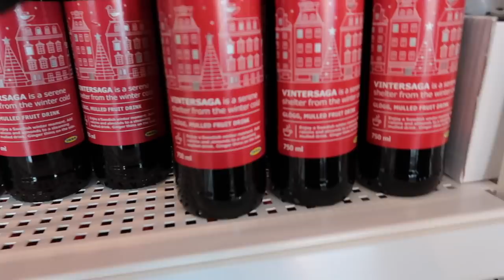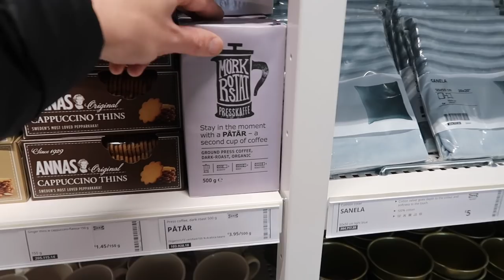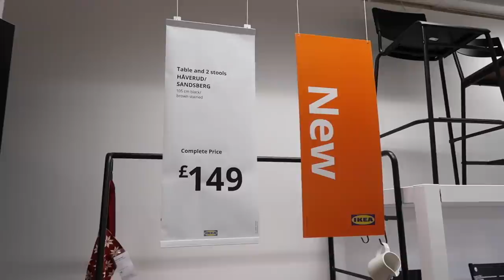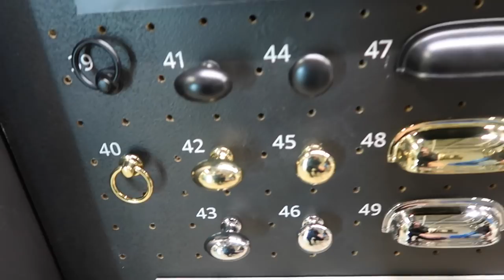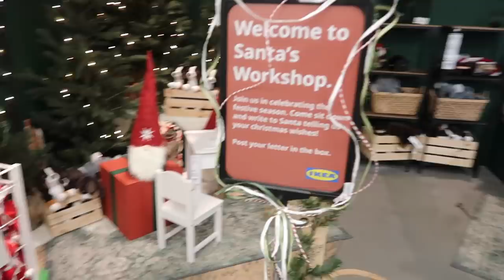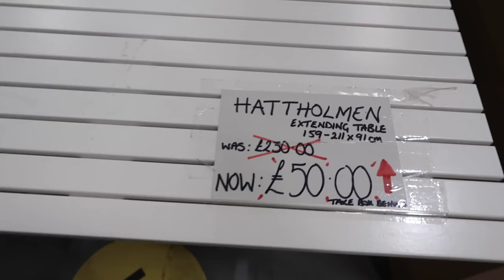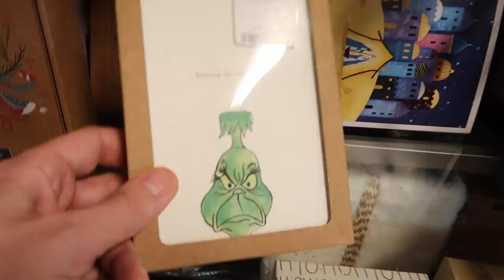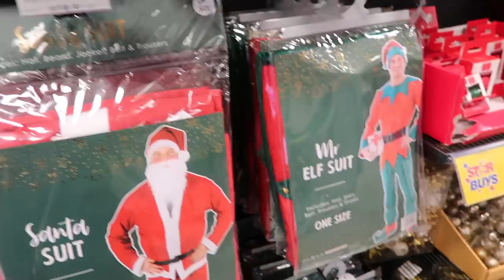COME CHRISTMAS SHOPPING WITH US! New in *festive* IKEA, Homesense & Home Bargains | MR CARRINGTON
Hi everyone, I hit the shops with Luke & we had a very merry time seeing what's new in for Christmas in Ikea, Homesense & Home Bargains 2021, hope you enjoy this look around with us :)